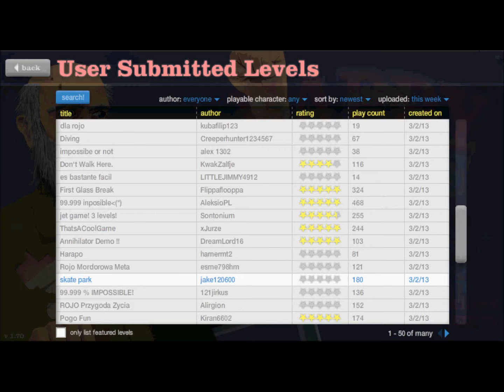Decided To Try Out Happy Wheels